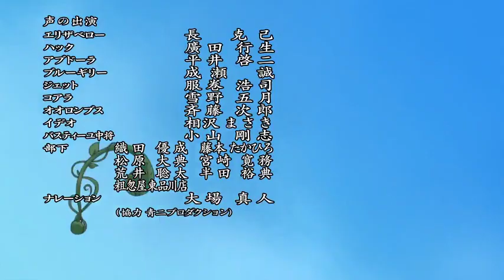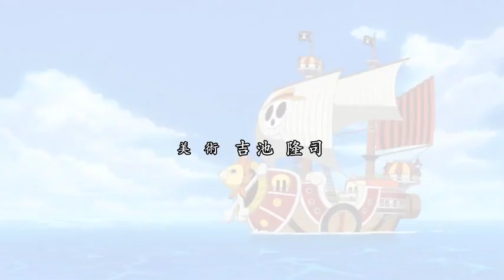【MAD】One Piece Opening『Re:member』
Anime - One Piece
Song - Re:member by FLOW
"The song is owned by Adam Lambert"